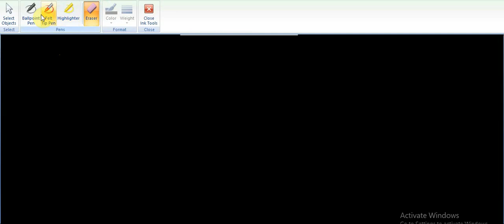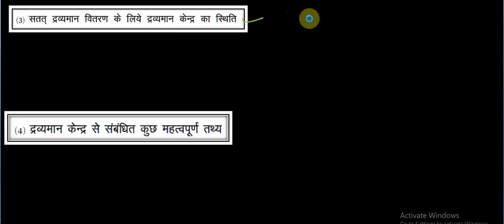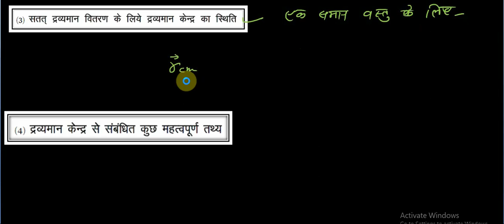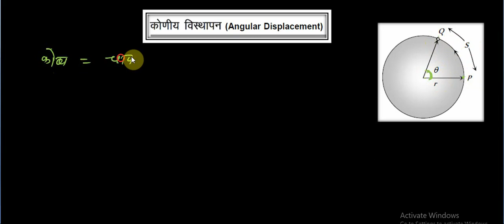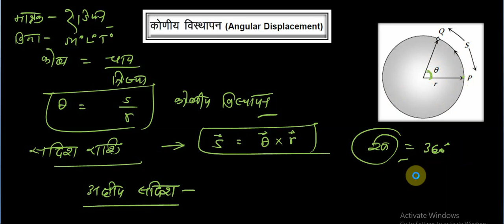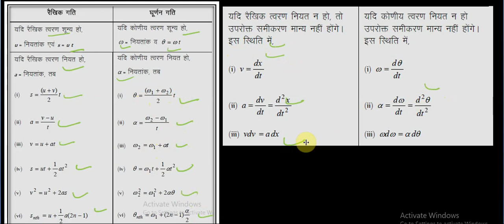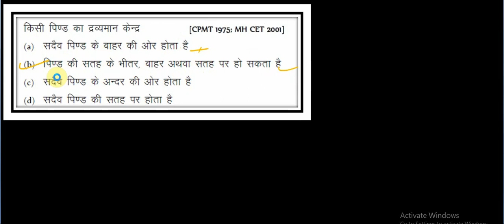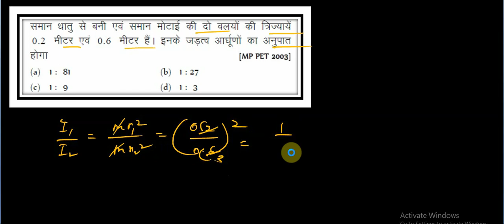Rotational motion ( घूर्णन गति) Episode -24